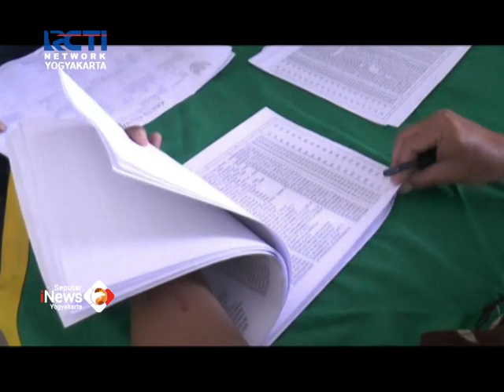20 RIBU PEDAGANG TERIMA BANTUAN TUNAI LEWAT KODIM KLATEN